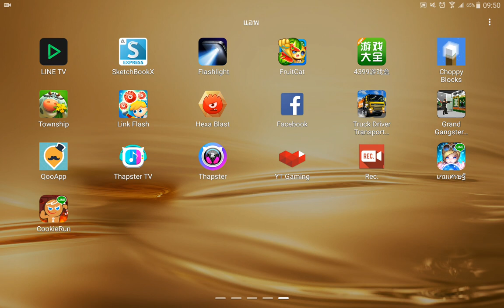ทดสอบอัดวิดีโอความละเอียด Full HD 1080p